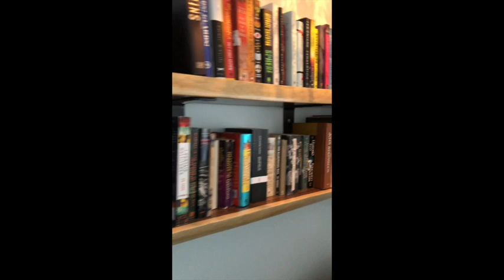book shelf Large 540p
book shelf i made from a branch of a tree in our yard.